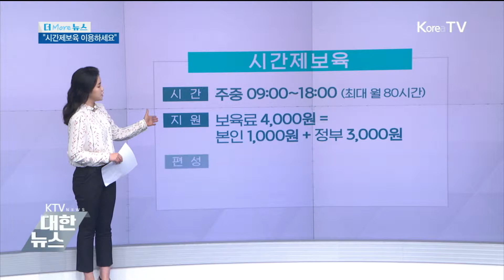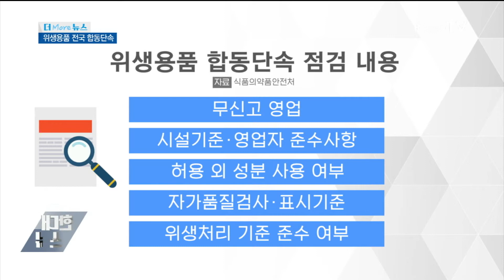"월 80시간 시간제보육 이용하세요"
가정에서 아이를 양육하는 부모들은 급한 일이 있어 잠깐 아이를 맡겨야 할 때도 맡길 곳이 마땅치 않아 난감한 경우가 있습니다. 이럴 때 시간제 보육을 이용하면 되는데요 이용 방법, 자세히 알려드립니다.